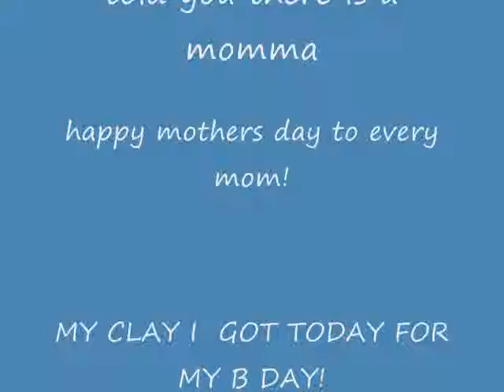claytown where theres a baby there is a momma